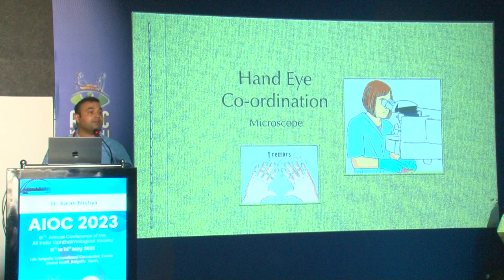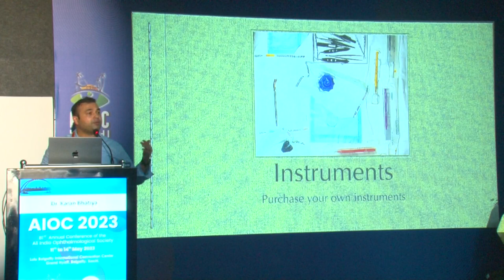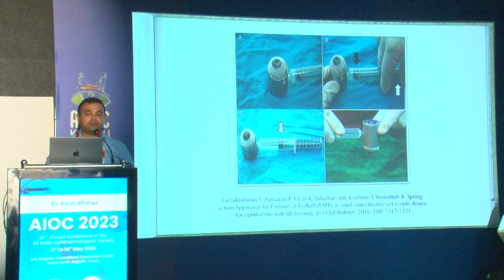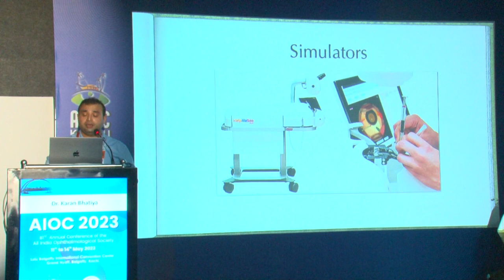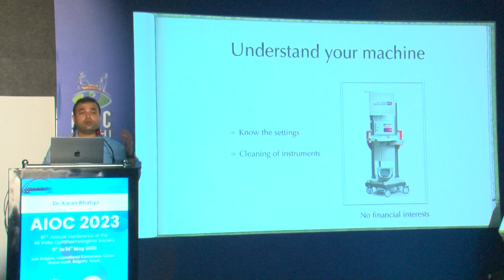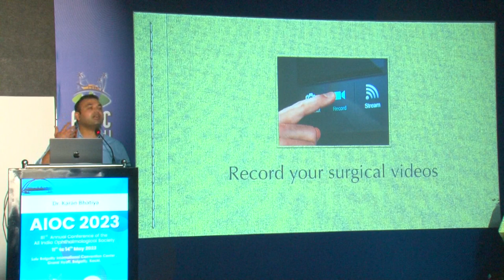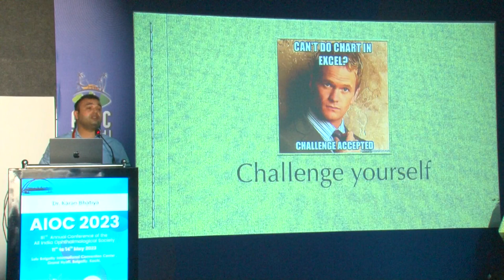AIOC 2023 GP50 topic Dr Karan Bhatia Surgical Skills – Exiting the Residency with pride